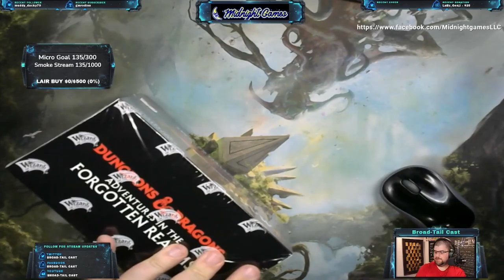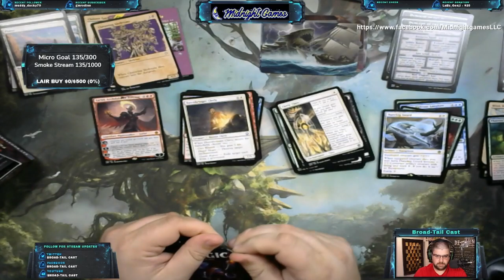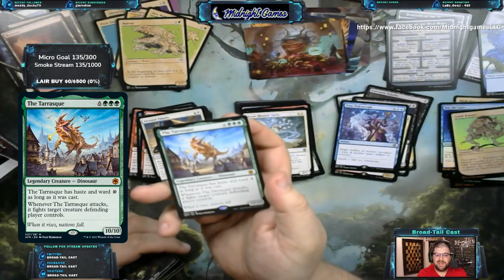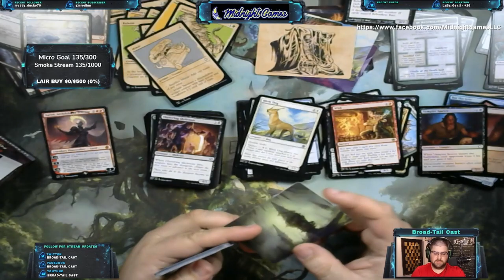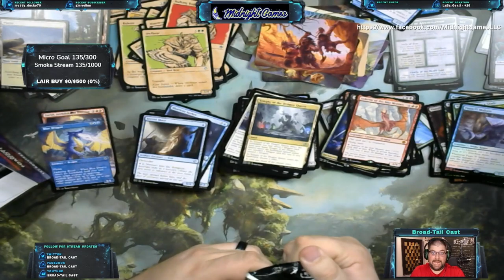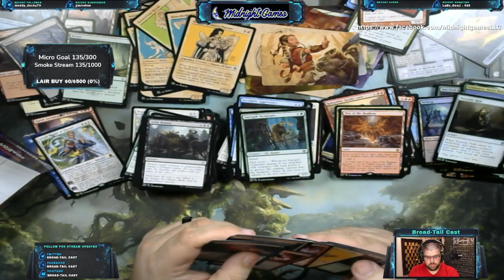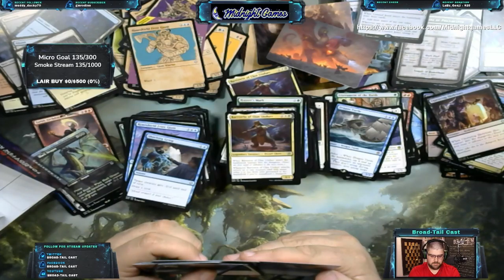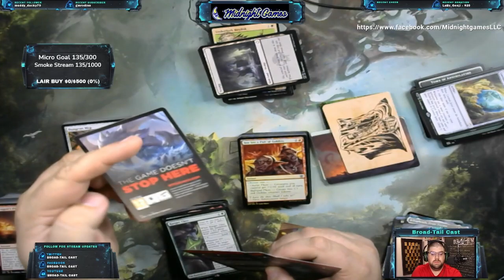MTG AFR Box Break 202107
I'm opening MTG Adventures of the Forgotten Realms Set box.